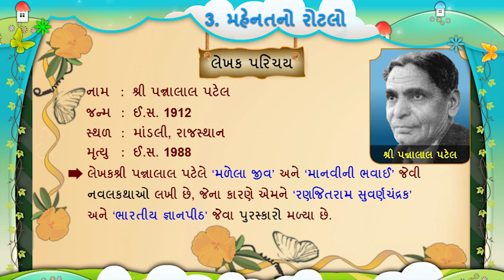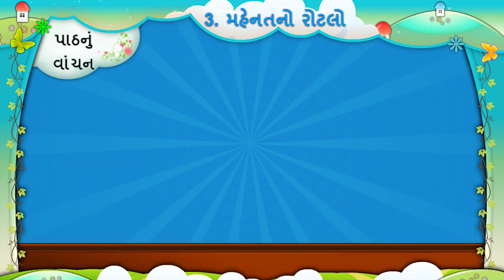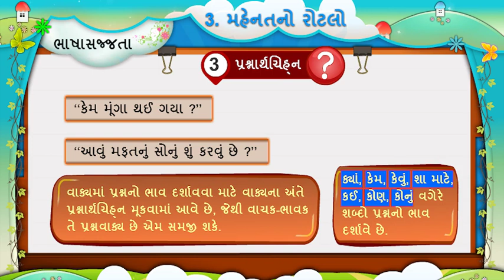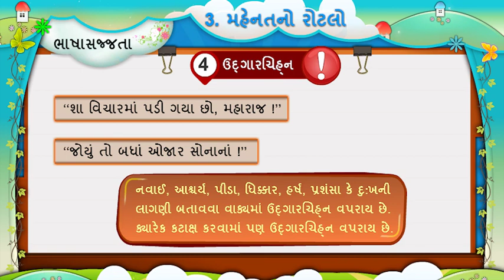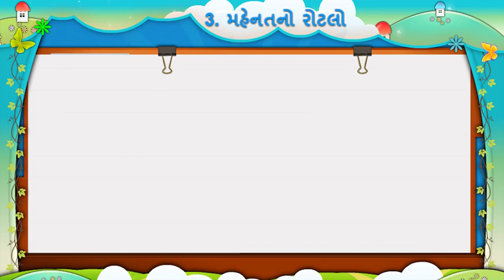STD 5 GUJARATI UNIT 3 MAHENAT NO ROTLO ( મહેનતનો રોટલો ) NCERT SEM 1